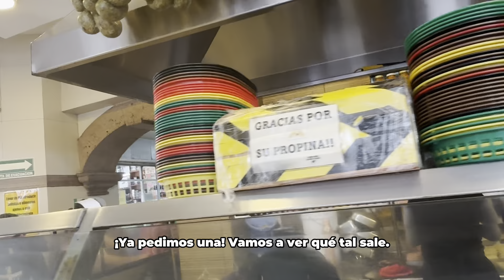Probando una torta de La Vaquita Negra del Portal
Hoy nos lanzamos a probar una de las famosas tortas de un negocio emblemático de Toluca, La Vaquita Negra del Portal. ¿Ya las has probado?